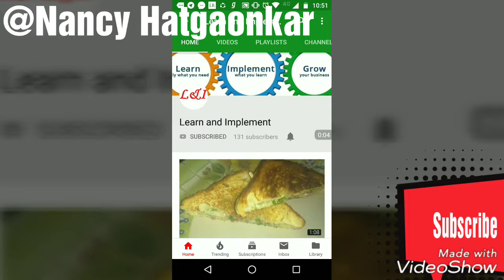Masala Bhurji / Masala Egg Bhurji